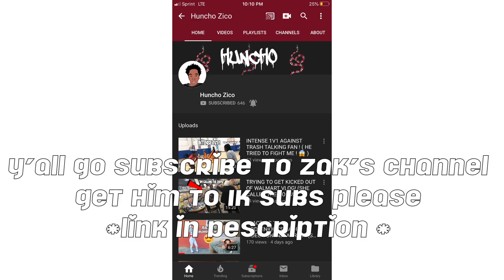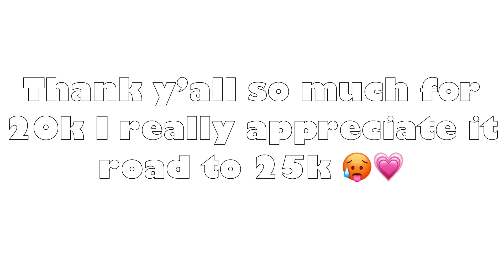❤️ AMAZING FINGERWAVES COMPILATION 😍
Hey y’all ! thank y’all so much for 20k omg I really didn’t think I was gonna make it to 20k I know I keep saying that but frl it’s crazy how y’all really rock with my channel I will not let y’all down 😩❤️❤️❤️!

* * btw I don’t not own the copyrights to these songs in the video *